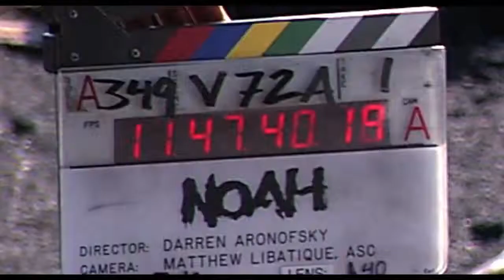Noah - Ark Cutdown Clip